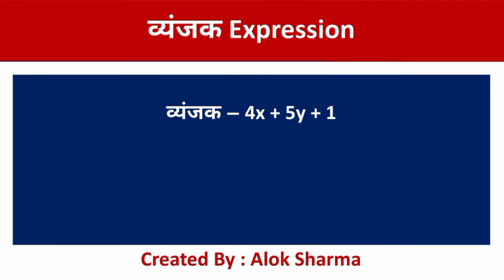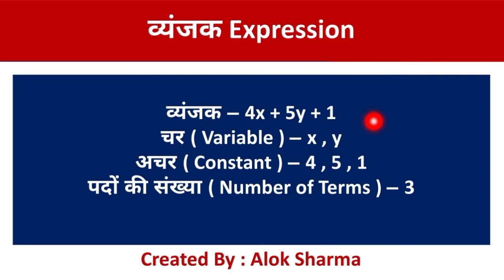बीजीय व्यंजक किसे कहते हैं । What is Algebraic Expression